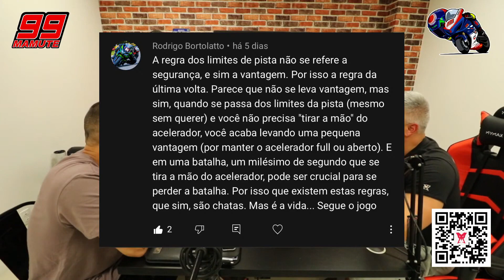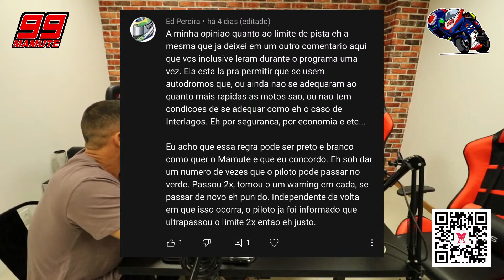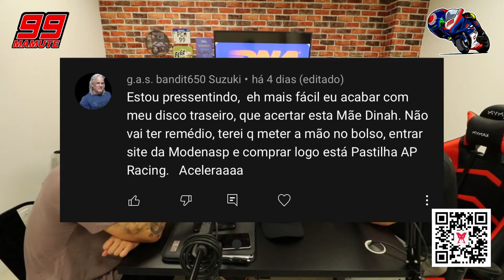MOTOGP COM ESSA REGRA É… 🤔 | DROPS PCM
MOTOGP COM ESSA REGRA É… 🤔 |